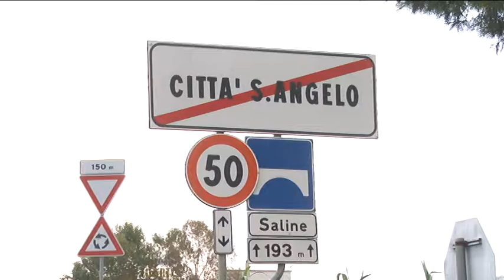Ponti sul saline. Lavori entro dicembre 2017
La provincia di Pescara annuncia l’avvio dei lavori dei cosiddetti “Tre ponti sul Saline“ che entro la fine del 2017 andranno a snellire il traffico sulla ss16 nei comuni di Montesilvano, Città S.Angelo e Silvi